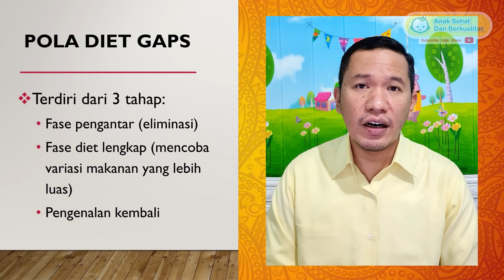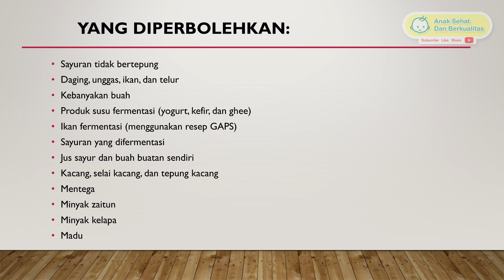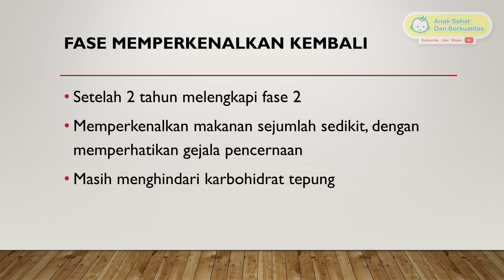Apakah GAPS Diet Bisa Untuk Anak Berkebutuhan Khusus ?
FP            : @drronytamba
Youtube   : Anak Sehat dan Berkualitas